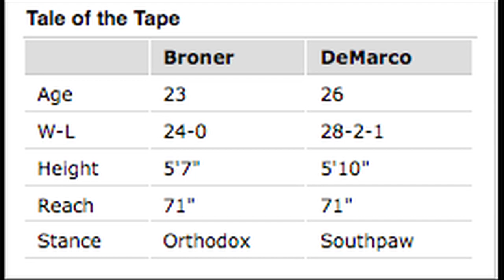Adrien Broner vs Antonio DeMarco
Adrien Broner is a top fighter who is sometimes misunderstood. Antonio DeMarco is a quality opponent who has fought the likes of Jorge Linares and Edwin Valero. Broner is a quick, smart and athletic fighter whose talent is as high as the sky.